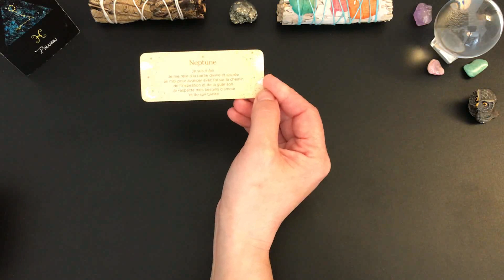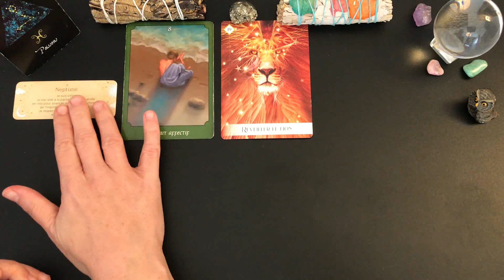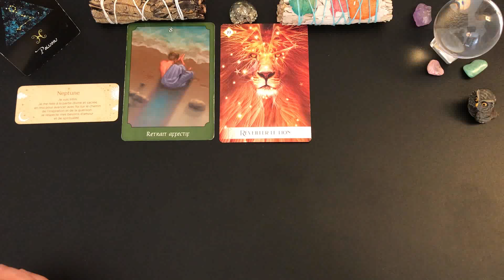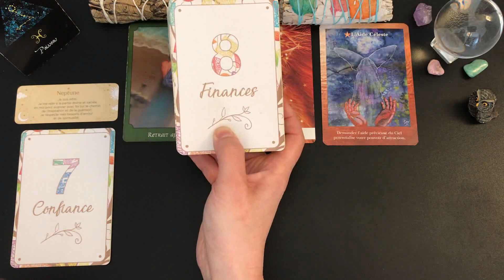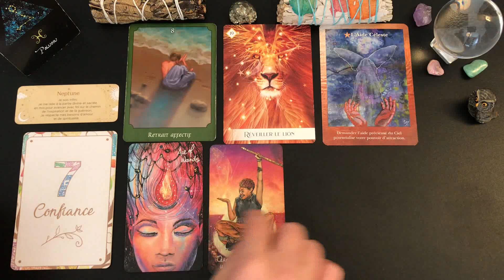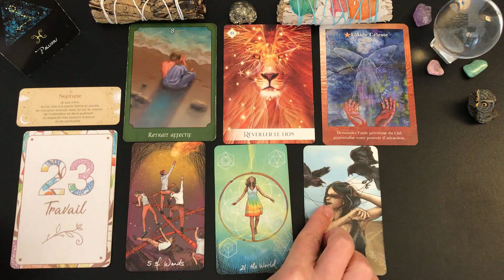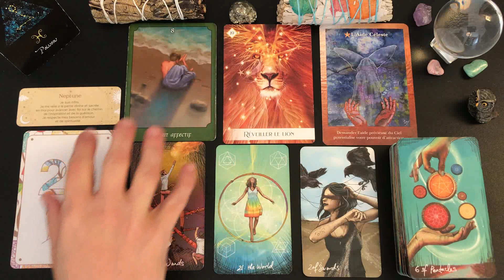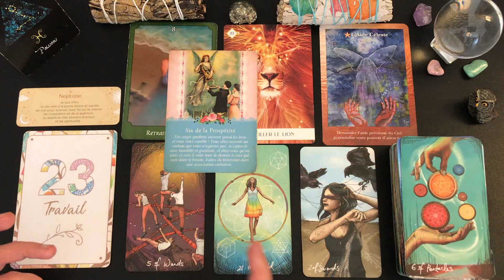♓️POISSONS💎DU 1er AU 15 MARS 2023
🦋Guidance intuitive des énergies générales, tarots et oracles, cartomancie, développement personnel, spiritualité, .🦋